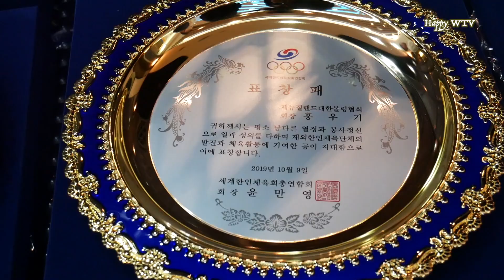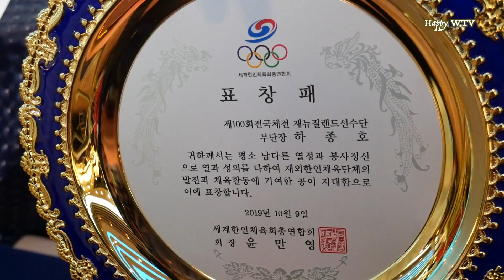세계한인체육회장 총연합회 만찬 2019. 10. 9